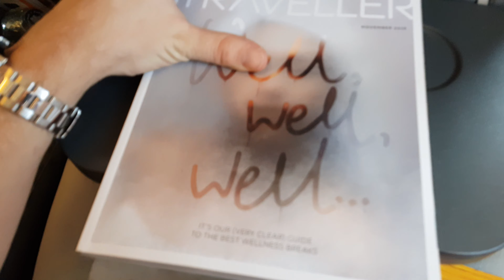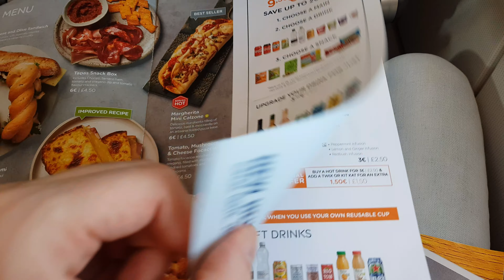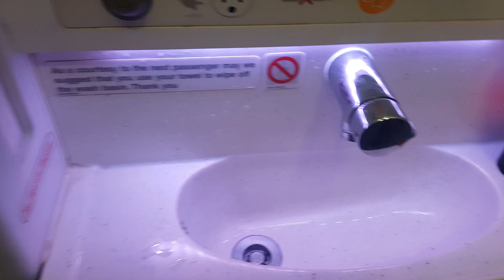TRIP REPORT | EASYJET | Flying to Africa! | AMSTERDAM - AGADIR | AIRBUS A320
FLIGHT INFORMATION:

-AIRILINE                  : EASYJET
-DATE OF FLIGHT   : DECEMBER 2019
-DEPARTURE           : AMSTERDAM, THE NETHERLANDS
-ARRIVAL                 : AGADIR, MOROCCO
-AIRCRAFT              : AIRBUS A320
-REGISTRATION     : PH-HXJ
-FLIGHT TIME         : 3H 50M
-SEAT                       : 9F